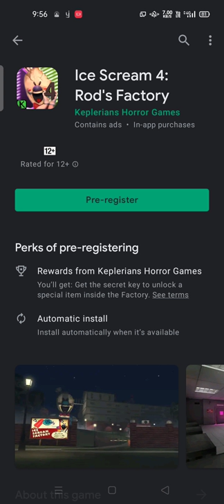Go and check out | Ice scream 4 pre registration available in play store